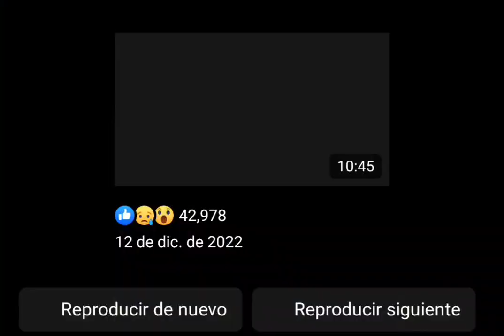Rafaelito Roman y Juan cruz tocando tambora y catando un poco del Lio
Video de Leopoldo Santos